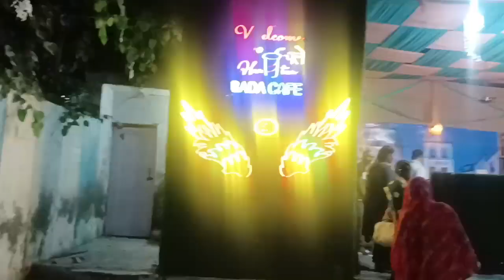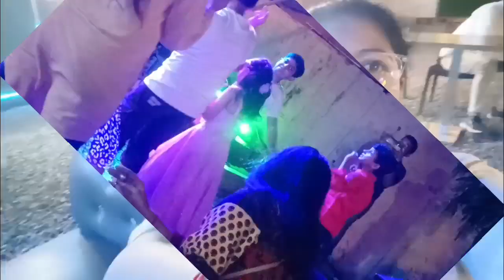Bahan ke bete ka birthday celebration party/birthday party vlog 2023/Uzair ka birthday party